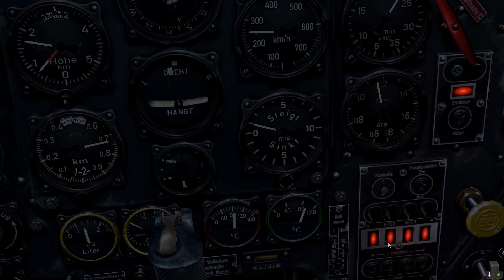IL⭐2 DW Tobruk Apr 23rd 1941 h 8 pm Stuka III StG 3 Luftwaffe diving vs artilleries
April 23rd 1941 +/- 8 p.m. Ain el Gazala Libya, Generalmajor Stefan Fröhlich - Fliegerführer Afrika of Luftflotte 2 Luftwaffe – gave order to hammer Tobruk’s artillery positions for the 3rd time at dusk.
20 Stukas of III/SG took off from Gazala airfield climbed sky over the sea, waiting 20 Bf 109 E7 Trop of 1 & 3 staffeln of I/JG27 as escort.
East side, 16 Hurricanes of 73 RAF squadron, were flying from Gambut airfield toward Tobruk, to cover the area till the end of the lights.
Pilots of French Libre were joined and trained by RAF to fight against Nazis and Fascis, among them the Sous Liuetnant James Demis.
Ofhr Hans Joachim Marseille didn’t know this information, but he’s meeting with the only pilot that shot down him twice!
He was safe, because covered by the best wingman of Luftwaffe, Gfr. Rainer Pottgen yellow 7, but in war, only a thing is sure: the death!
JG 27 Geschwader Adjutant Oblt Gerhard Homuth ordered Marseille to perform a close cover to Stukas, a very difficult role, because he had to stay not too higher from bombers and with slower speed, while enemies’ fighters would dive from high with a faster speed, hitting and runnig away.